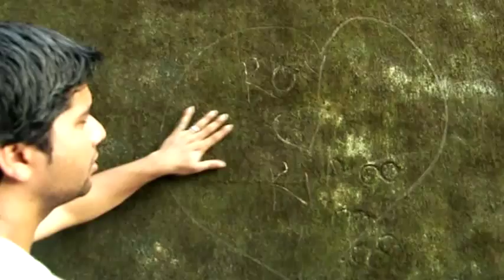VISORCHONA - Khabir Moraes (Konkani Digital Film - Kallok)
As Seen on - Kibzspice

Film Editor: Milroy Goes
Song Directed by: Milroy Goes
Cinematography: Khabir Moraes
From the Digital Film: Kallok (Konkani) Directed by Patson Barbosa